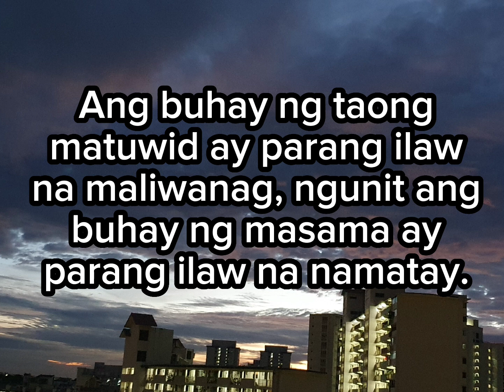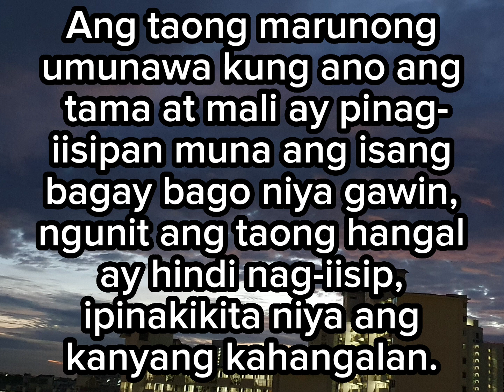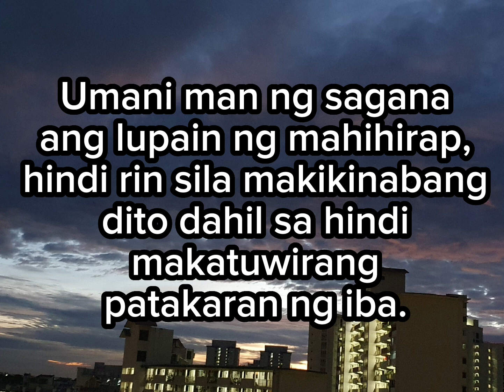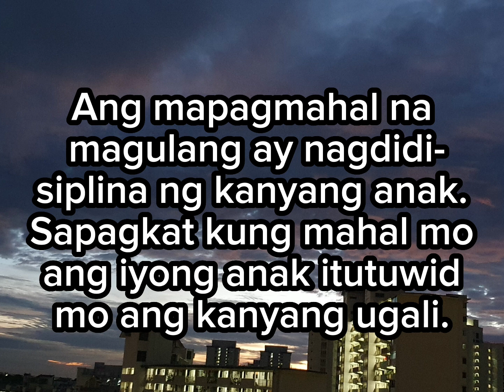:ANG TAONG MAINGAT SA PAGSASALITA AY NAG-IINGAT NG KANYANG BUHAY"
"Ang matalinong anak ay nakikinig sa pagtutuwid ng kanyang ama, ngunit ang nangungutyang anak ay hindi nakikinig kapag sinasaway siya. Ang taong nagsasalita ng mabuti ay gagantihan ng mabuting bagay, ngunit ang salita ng taong hindi tapat ay gagantihan ng karahasan. Ang taong maingat sa pagsasalita ay nag-iingat ng kanyang buhay. Ngunit ang taong madaldal, dulot sa sarili ay kapahamakan. Ang taong tamad hindi makukuha ang hinahangad, ngunit ang taong masipag ay magkakaroon ng higit pa sa kanyang hinahangad. Ang taong matuwid ay namumuhi sa kasinungalingan, ngunit ang taong masama ay gumagawa ng mga bagay na kahiya-hiya. Ang taong walang kapintasan ay iingatan dahil sa kanyang matuwid na pamumuhay, ngunit ang makasalanan ay mapapahamak dahil sa kanyang kasamaan. May mga taong nagkukunwaring mayaman ngunit mahirap naman, at may mga nagkukunwaring mahirap ngunit mayaman naman. Ang taong mayaman kapag dinukot ay may pantubos sa kanyang buhay, ngunit ang taong mahirap ni hindi man lang pinagtatangkaan. Ang buhay ng taong matuwid ay parang ilaw na maliwanag, ngunit ang buhay ng masama ay parang ilaw na namatay. Ang kayabangan ay humahantong sa kaguluhan at pagtatalo, ngunit ang nakikinig sa payo ay nagpapahiwatig ng karunungan. Ang kayamanang nakuha sa pandaraya ay madaling nawawala, ngunit ang kayamanang pinaghirapan ay pinagpapala. Ang hangarin na naantala ay nakapanghihina, ngunit ang hangarin na natupad ay nakapagpapalakas at nakapagpapasigla. Ang taong tumatanggi sa turo at utos sa kanya ay mapapahamak, ngunit ang sumusunod dito ay gagantimpalaan. Ang mga turo ng taong may karunungan ay magpapabuti at magpapahaba ng iyong buhay at mailalayo ka sa kamatayan. Ang taong may mabuting pang-unawa ay iginagalang, ngunit ang taong taksil ay kapahamakan ang kahahantungan. Ang taong marunong umunawa kung ano ang tama at mali ay pinag-iisipan muna ang isang bagay bago niya gawin, ngunit ang taong hangal ay hindi nag-iisip, ipinakikita niya ang kanyang kahangalan. Ang masamang sugo ay lumilikha ng kaguluhan, ngunit ang mapagkakatiwalaang sugo ay nagpapabuti ng ugnayan. Ang taong ayaw tumanggap ng pangaral ay dadanas ng kahirapan at kahihiyan, ngunit ang tumatanggap nito ay pararangalan. Ang pangarap na natupad ay nagdudulot ng ligaya; subalit ang taong hangal ay hindi tumitigil sa paggawa ng masama. Kapag ang lagi mong kasama ay isang taong marunong, magiging marunong ka rin, ngunit kung hangal ang lagi mong kasama ay mapapahamak ka. Ang kapahamakan ay darating sa mga makasalanan saanman sila magpunta, ngunit ang mga matuwid ay gagantimpalaan ng mabubuting bagay. Ang kayamanan ng mabuting tao ay mamanahin ng kanyang mga apo, ngunit ang kayamanan ng makasalanan ay mapupunta sa mga matuwid. Umani man ng sagana ang lupain ng mahihirap, hindi rin sila makikinabang dito dahil sa hindi makatuwirang patakaran ng iba. Ang mapagmahal na magulang ay nagdidisiplina ng kanyang anak. Sapagkat kung mahal mo ang iyong anak itutuwid mo ang kanyang ugali. Ang taong matuwid ay makakakain ng sapat, ngunit ang masasama ay magugutom."
Kawikaan 13:1‭-‬25 ASND